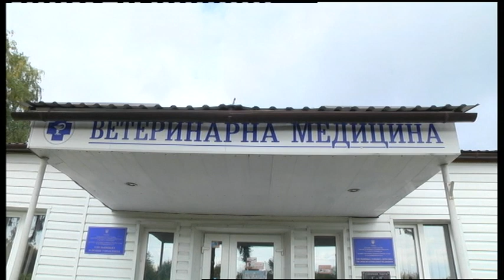26.09.2019. Новини. 17:00